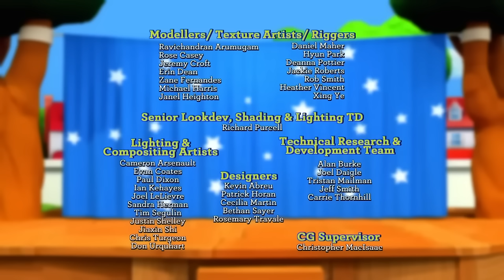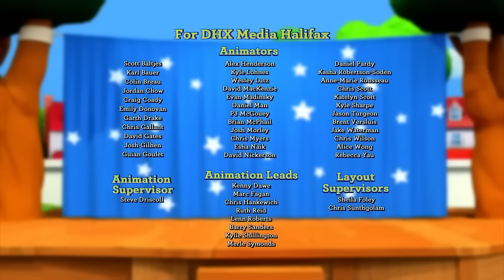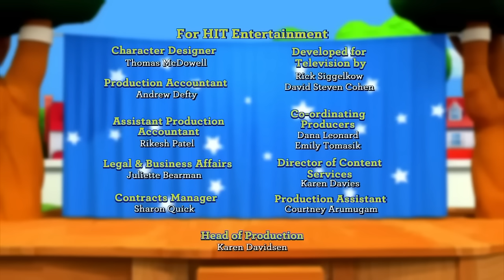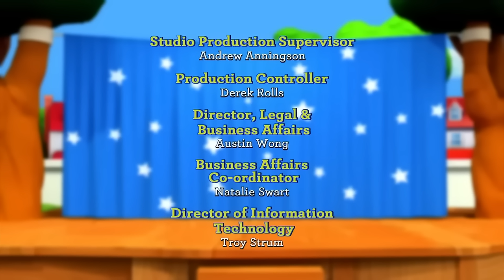Fisher Price Little People | Big Dreams Come In All Sizes! | New Episodes | Kids Movie